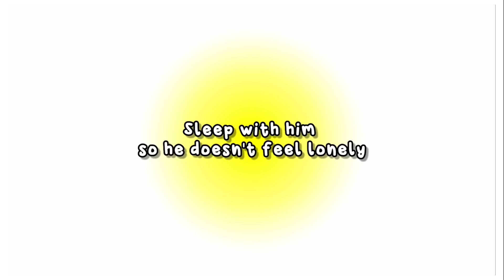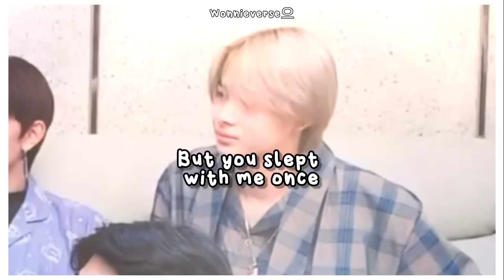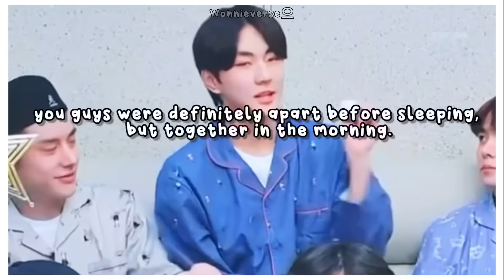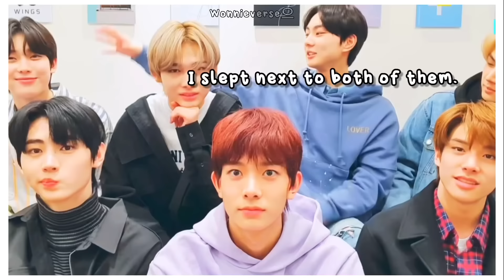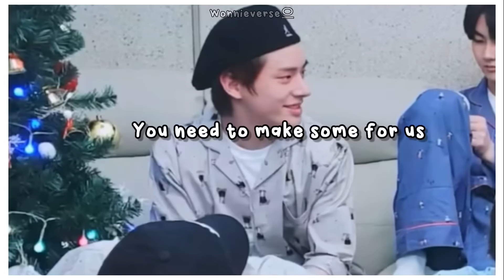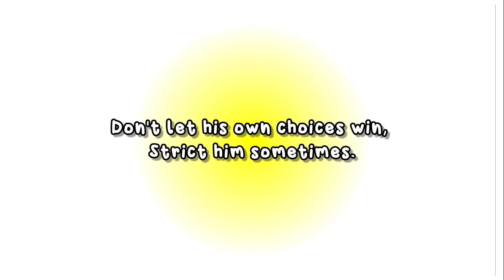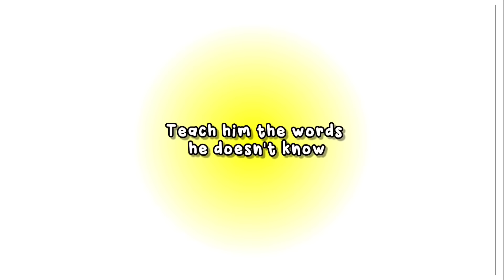How to take care Ni-Ki (The giant maknae)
All thanks to his hyungs for doing their part as their second parent, here's how the process  they treat and show love to their one and only maknae in case they're having day offs, So you can know 😉

Ps. Please don't take this seriously, all for content only :))

Chapters:
0:00 Intro
0:09 Fashion Chingu
0:45 Sleep with him so he doesn't feel lonely
3:50 Always make sure his favorite food is available
5:15 Accompany him to his favotie hobbies
6:04 Note!
6:31 Strict him sometimes
7:02 Teach him the words he doesn't know
7:58 Outro

In case you want to buy some matchy clothes with your bias in your ultimate group, Please consider buying fashion chingu!  🫶🏻

Credits to all Background Music Used Provided by BGM President

ENHYPEN... +More

Happy Chuseok!!ENHYPEN Came as a
Whole~l

Yunki on Weverse live (20221005)
Manifesto Tour at USA

I only OWN THE EDITING PROCESS which I takes time to do it, to upload a well-made entertainment/Parody content. From finding the right clips(In bunch of contents uploaded from YouTube and other platforms), Arranging them so fans can come along and get the context, creating story/content, Voice overs, Adding the right sounds, animations, English clear subtitles, Thumbnails and turn it into a new narrative which falls under FAIR USE:

❝ FAQS ❞

Hi! My name is Zee and I'm the one who makes this compilation video! 💛

ʚɞ What apps do you used in your videos & animation?
- Capcut
- VLLO
- VN

ʚɞ What apps do you used in your thumbnails?
- Canva Pro
- Studio
- Picsart
- Ibispaint

ʚɞ How many days does it take to make your one video?
- Usually 1-2 weeks depends on my schedule since I'm still into college

ʚɞ How did you know enhypen and how old are you being engene?
- Not to brag but I'm with them from the very start, from I-land last June 2020 up to now :))